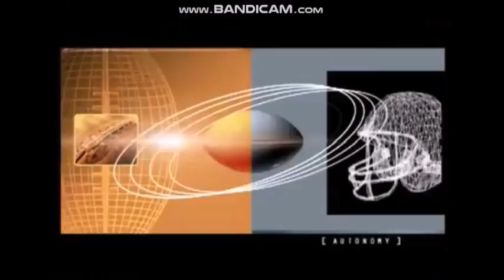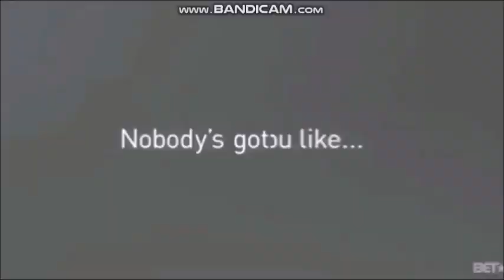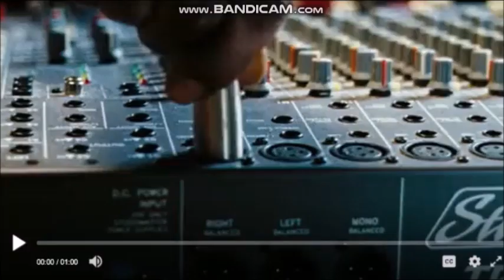(BET★) Black Entertainment Television January 25, 1980 40th ANNIVERSARY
Black Entertainment Television (BET) is an American pay television channel that is part of the ViacomCBS Domestic Media Networks unit of ViacomCBS. It is the most prominent television network targeting African American and Hispanic Latino Americans audiences, with approximately 88,255,000 American households (75.8% of households with television) receiving the channel. The channel has offices in New York City, Los Angeles, and Chicago.The channel's former headquarters were in Washington, D.C.

Programming on the network consists of original and acquired television series and theatrically and direct-to-video-released films. The network has also aired a variety of stand-up comedy, news, and current affairs programs, and formerly aired mainstream rap, hip-hop and R&B music videos; the latter of which now air on its branded sister networks. The channel has offices in Washington, D.C., New York City, Los Angeles and Chicago. Programming on the network consists of original and acquired television series and theatrically and direct-to-video-released films. The network has also aired a variety of stand-up comedy, news, and current affairs programs, and formerly aired mainstream rap, hip-hop and R&B music videos; the latter of which now air on its branded sister networks. After stepping down as a lobbyist for the cable industry, Free port, Illinois native Robert L. Johnson decided to launch his own cable television network. Johnson would soon acquire a loan for $15,000 and a $500,000 investment from media executive John Malone to start the network. which was named Black Entertainment Television (BET★), launched on January 25, 1980.